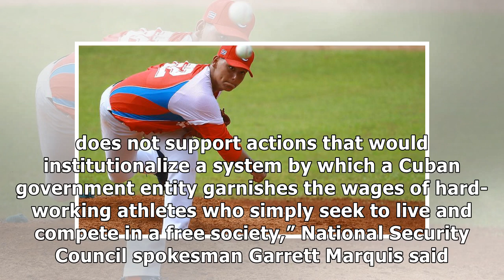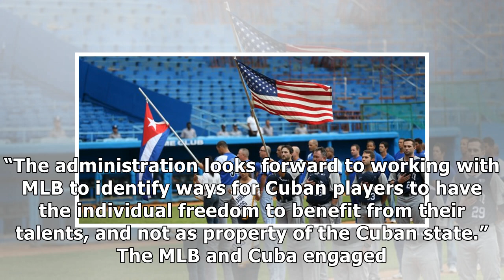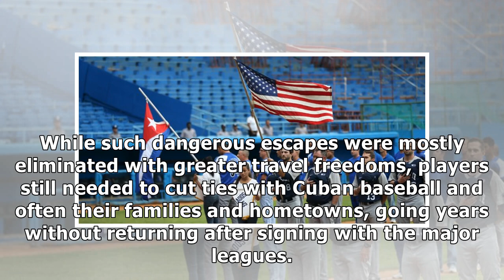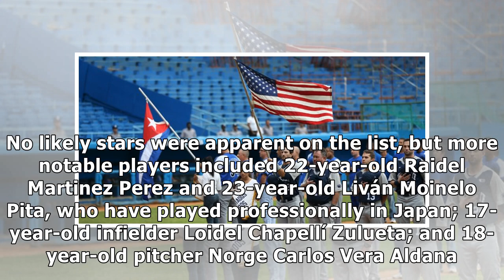Trump Administration Ends Deal Allowing Cuban Baseball Players to Directly Sign With MLB